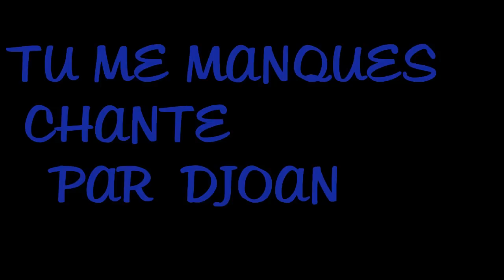Tu me manques